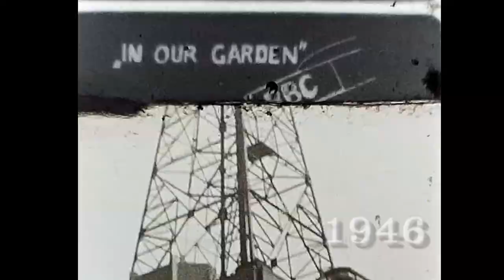BBC television recordings of the “In our Garden” in 1946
After WII, Dutch soldiers were called up for training in England at "Officers Central Training Units". Also in the spring of 1946 the 33 year old Arie van den Dool. Besides training there was enough free time for an introduction to England. Arie van den Dool made the 8mm movie “A visit to England” of his stay. The part showing the recording of the program “In our Garden” for BBC television in 1946 with Presenter F. Streeter.
This movie was digitized by Philip van den Dool using the Wolverine F2D MovieMaker Pro.
Doligoon Productions